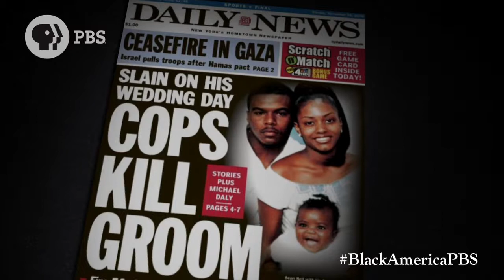Black America Since MLK: And Still I Rise | Racial Profiling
Racial profiling has led to tragedy on several occasions. On August 9, 2014, a police officer shot and killed 18-year-old Michael Brown in Ferguson, Missouri. The night after Brown's death, residents gathered in protest. The police response shocked the country. Black America Since MLK: And Still I Rise airs Nov. 15 & 22.